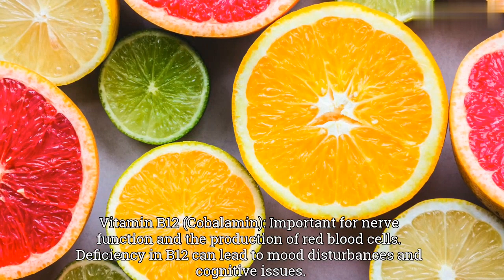Seven vitamins to beat Anxiety and Stress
here are seven vitamins that are often associated with mental health support:

1) Vitamin B1 (Thiamine): Plays a role in energy production and proper functioning of the nervous system.
2) Vitamin B6 (Pyridoxine): Involved in neurotransmitter synthesis, including serotonin and dopamine, which are important for mood regulation.
3) Vitamin B9 (Folate): Essential for brain development and the production of neurotransmitters. Low levels of folate have been associated with depression.
4) Vitamin B12 (Cobalamin): Important for nerve function and the production of red blood cells. Deficiency in B12 can lead to mood disturbances and cognitive issues.
5) Vitamin D: Low levels have been linked to an increased risk of depression and play a role in mood regulation.
6) Vitamin C: Acts as an antioxidant and may help reduce oxidative stress, which can contribute to anxiety and depression.
7) Vitamin E: Has antioxidant properties and may have a protective effect on brain cells.